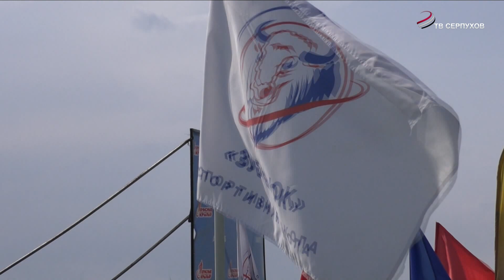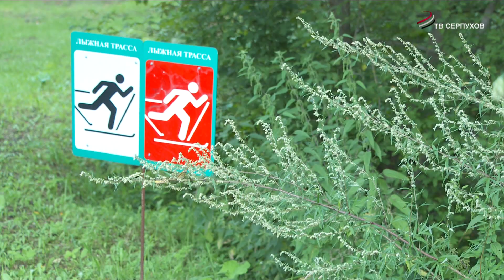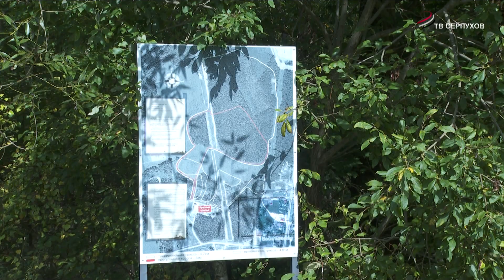Спортшколе Серпухова передали землю под строительство спортивных трасс